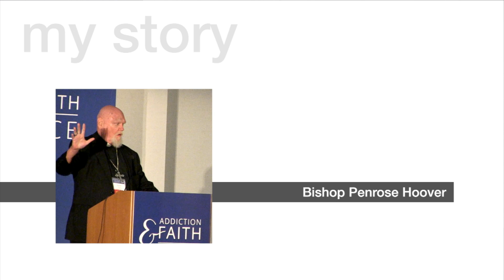Addiction & Faith - My Story - Bishop Penrose Hoover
This video was created at the 2019 Addiction & Faith Conference. It features Bishop Penrose Hoover sharing his story of faith and addiction recovery.